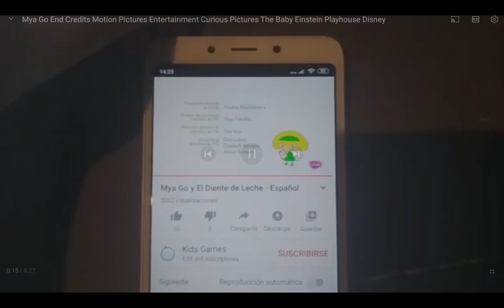pasta bar motion pictures sa tv3 super3 Bai ifb rtejr rtve dear will (2018)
taken form mya go